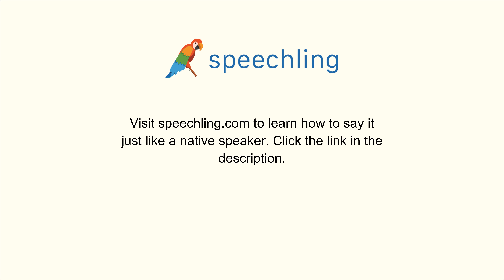How to say "Everyday." in Spanish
Male Voice Translation:
Everyday.

Female Voice Translation:
Everyday.